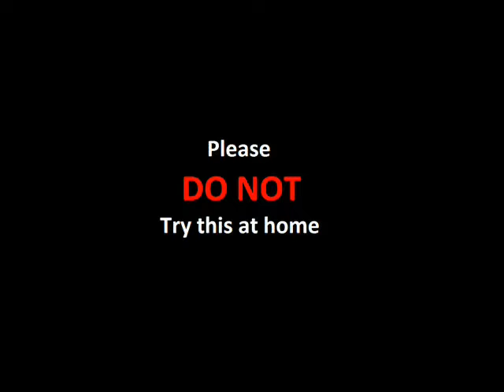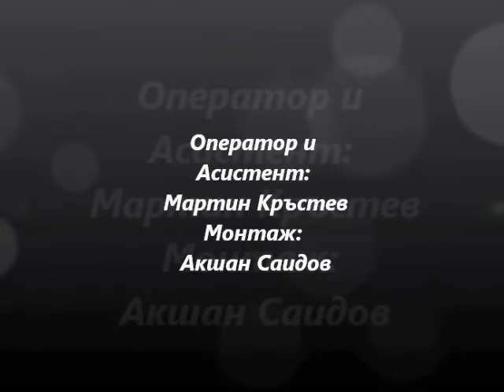AкшанСаидов.ком Представя: Продължението